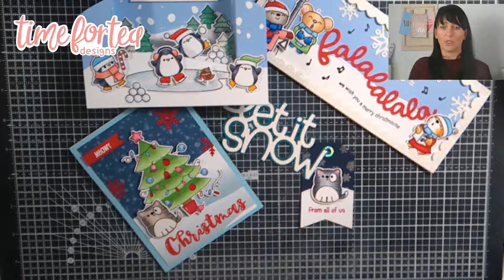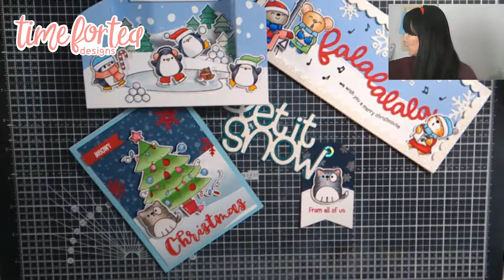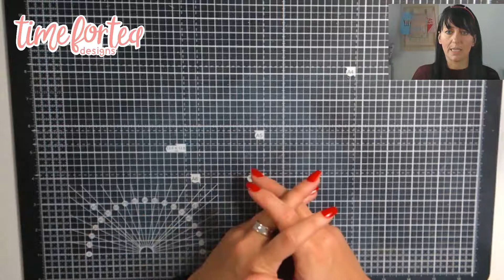Winter Wonderland Reveal Party Day 3 - Live with Jo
Join Jo Live for Day 3 of our Winter Wonderland Release.
Unfortunately we had technical difficulties so moved our Party to Facebook. Follow the link below to find the full Reveal.

The Winter Wonderland Release will be available on 13th November at 9am BST at TimeForTeaDesigns.co.uk

I hope you enjoyed today’s video. It makes our day to have you join us. Hit the ‘bell’ to be notified as soon as a new video is uploaded too 😊
Happy Crafting & have a fantastic day! XOXO